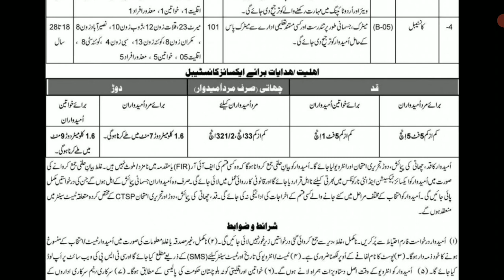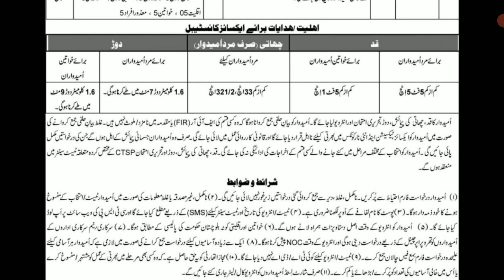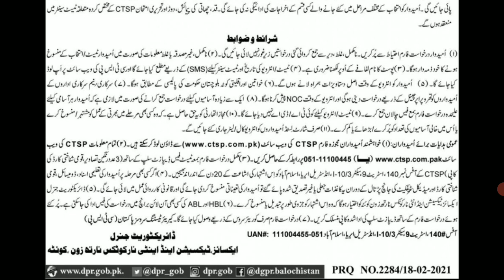Excise and Taxation & Anti Narcotics Force Jobs In Pakistan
excise and taxation latest jobs in pakistan 2021
Balochistan jobs anf 2021